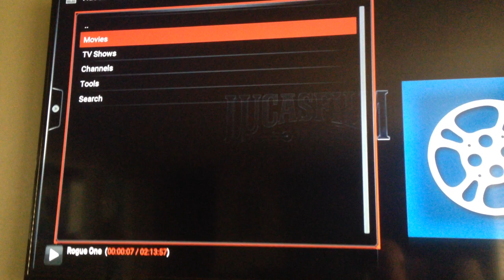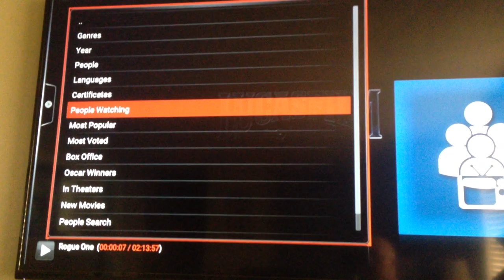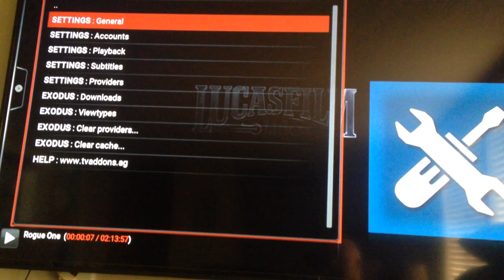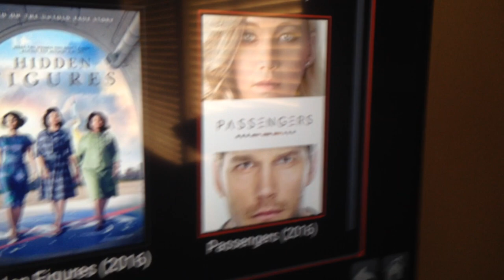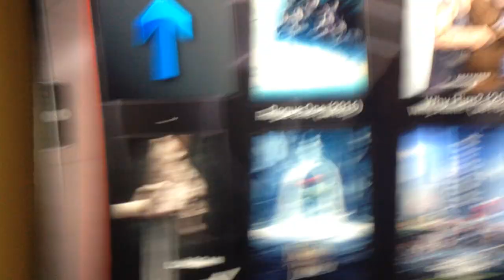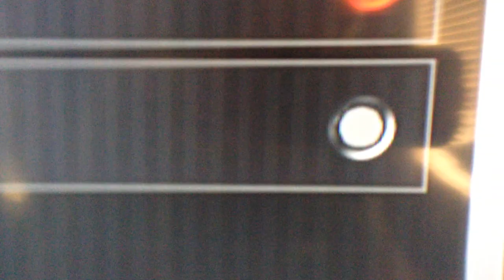How to make Exodus Movies and TV shows ONE CLICK AND PLAY!!!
Here are a few settings i thing you will enjoy!!!   This one shows How to make Exodus Movies and TV shows ONE CLICK AND PLAY!!!   There are also some other great setting here as well!